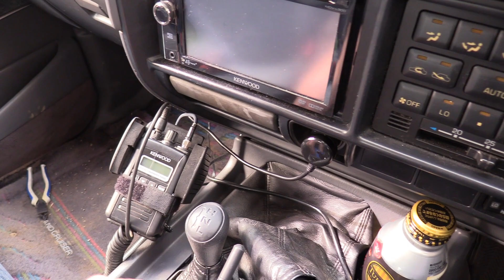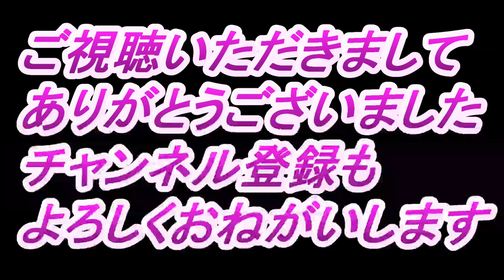351MHz デジタル簡易無線アンテナ取り付け ランクル80 デジ簡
今回は無線アンテナの取り付けです。

仲間とツーリング行くので急ぎで取り付けしてみました。

351MHzデジタル簡易無線用アンテナですがエレメントはナナマルからの移植ですが

ケーブルは新規になります。

とりあえずアマチュア機も積むので今回は仮の配線と取り付けになります。